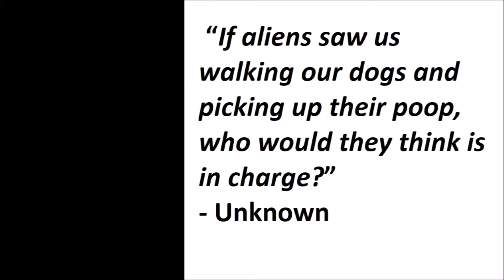Alaskan Malamute's 2 howls in 5 min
In less than 5 min, 2 ambulances passed by on an emergency call and Liza, the Alaskan Malamute, responded to them.